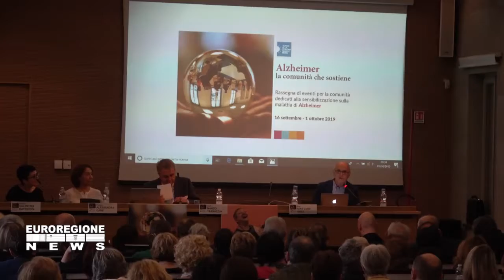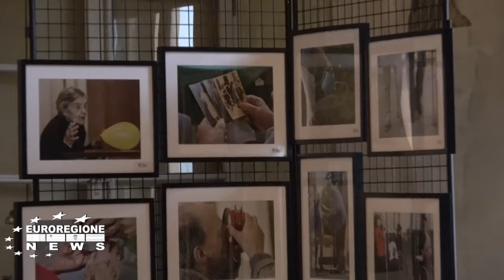SETTEMBRE ALZHEIMER – OTTOBRE TUMORE AL SENO - CODROIPO ASP MORO E ANDOS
Chiuso quindi il mese mondiale dell’Alzheimer e aperto quello dedicato al tumore al seno con l’ANDOS (Associazione Nazionale Donne Operate al Seno) comitato di Codroipo, in compagnia di alcune volontarie del comitato di Tolmezzo, con le autorità locali presenti nel parco anteriore di Villa Manin, tra le esedre, ha visto attivarsi l’illuminazione di colore rosa, dopo .